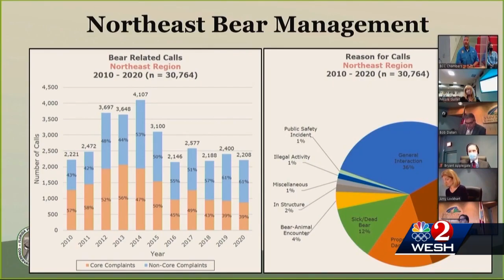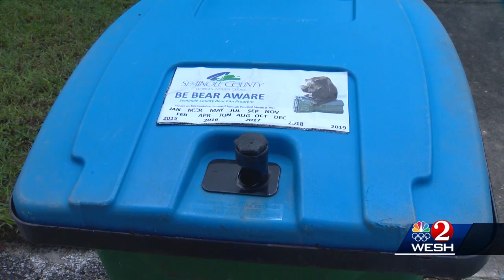Number of bear encounters dropping in Central Florida